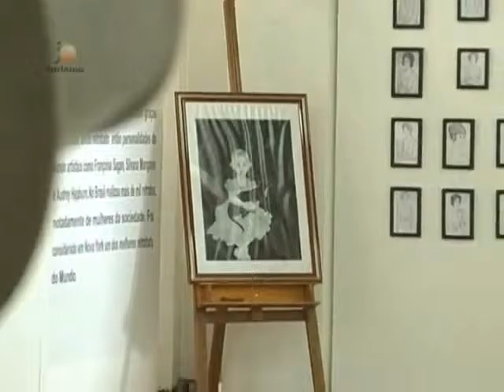Jornal da Orla visita a cidade de São Roque (2010)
Jornal da Orla visita a cidade de São Roque, agosto de 2010. Para mais informações sobre este vídeo, acesse

Acesse e veja todos os itens do Arquivo Histórico Digital de São Roque.